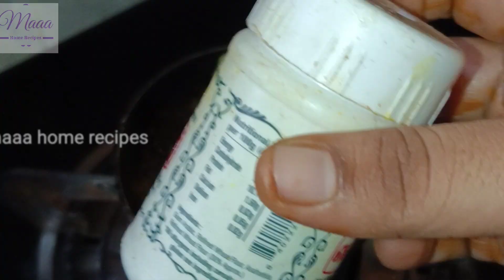ముల్లంగి రోటి పచ్చడి ఇలా చేయండి అన్నం మొత్తం పచ్చడి తో తినేస్తారు /radish chutney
hii everyone welcome to maaahomerecepies